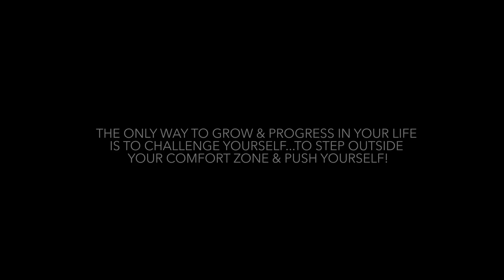Life Changing 30 Day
Use hashtag DoSomethingChallenge and tag me in any of your posts or updates! Follow along on my own journey at @JakobOwens